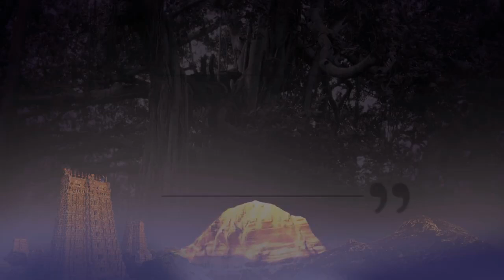Manifest Powers & Live Royally! || Part 2 || MSS.C.E || 08 Jan 2018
Name Of The Convention : Mahasadashivoham C.E
Session on: Manifest Powers & Live Royally!
Date : 08 January 2018
Venue : Adi Kailasa, Bengaluru, Karnataka, India

In this video, we see the Supreme Pontiff of Hinduism HDH Nithyananda Paramashivam continue his discourse on Power Manifesting. Swamiji explains how it is easy for us to fall into the pattern of choosing guilt, rather than ferocity. Shown any problems, we choose guilt to hide rather than choosing ferociousness to face them. His Divine Holiness goes on to say that manifesting powers makes you rich, which, in turn, makes you royally integrated.